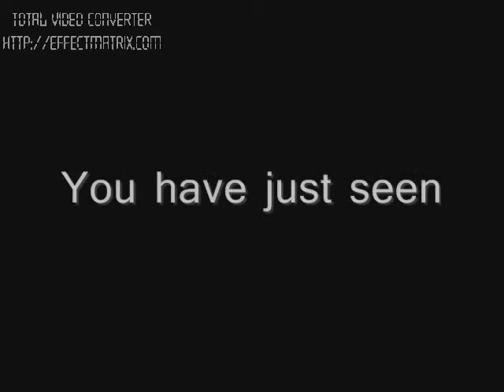Man is umbrella's best friend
Undoubtedly he is.